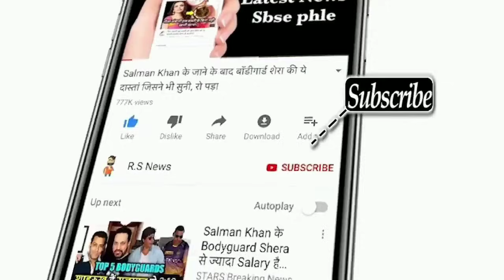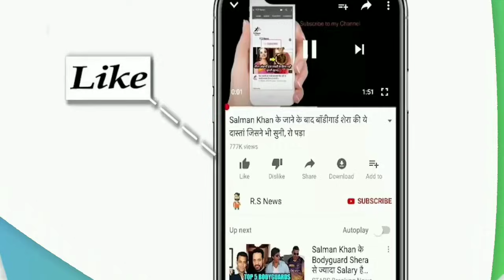IND VS ENG 1ST TEST MATCH: देखिए,इतने बजे से शुरू होगा भारत और इंग्लैंड के बीच पहला टेस्ट मैच,Rohit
IndiavsEngland

ABOUT CRICKET NEWS: Eam India's Embarrassing Eight-Wicket Loss To New Zealand in ICC World Test Championship Final (WTC Final) is likely to lead Virat Kohli & Co to look for an overhaul in the Test Side. And the First Victim Appears to be Cheteshwar Pujara Considered the Wall For India in Test Cricket For The Last Couple Of Years, Pujara Is Likely To Be Booted Out from the Indian Playing XI - When India Takes on England in The 1st Test at Trent Bridge on 4th August.

 According to the information Coming in From Indian Team Source, Indian Team Management Is Unlikely to Continue With Degendency on Pujara As the No 3 Batsman For the Indian Test Team The sources Informed Insidesport That Team Management Is Currently Deliberating To Either Give KL Rahul A Permanent Place in The Middle Order Or Hanuma Vihari To Take Up The Role Of Pujara

Other than this, Team Management is also Mulling to Promote Captain Virat Kohli At the No 3 Position Instead of His Usual No 4 Place in The Batting Order

India Playing 11: Rohit Sharma, Shubman Gill, Cheteshwar Pujara, Virat Kohli (C), Ajinkya Rahane, Rishabh Pant (W), Washington Sundar, Axar Patel, Ravichandran Ashwin, Ishant Sharma, Mohammed Siraj.

Friends, what do you think in the Indian team Rohit Sharma, Dhoni, Suresh Raina and hearty Pandya should be returned or not.